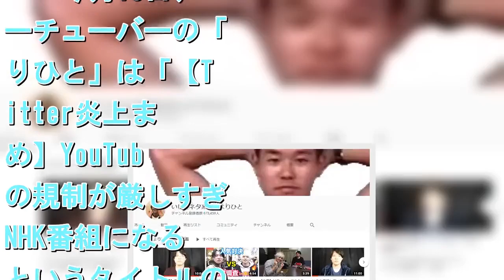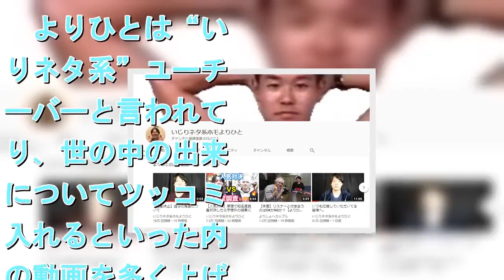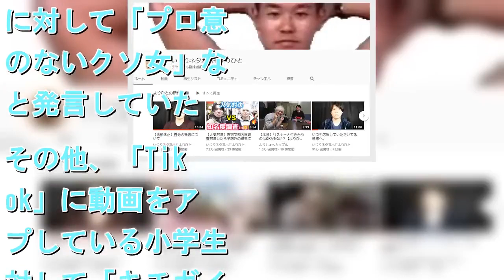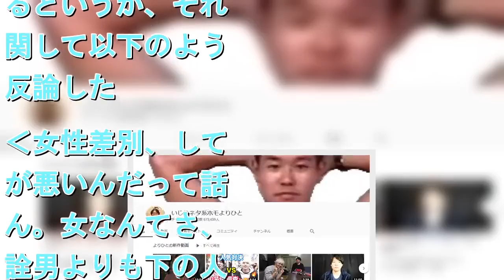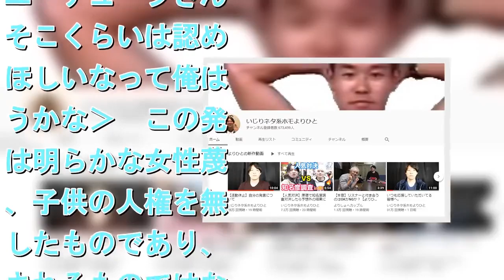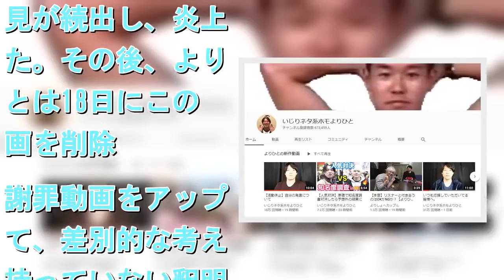「女性差別して何が悪い」差別動画でわざと炎上し再生回数を稼ぐユーチューバーの悪質さ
今月16日、ユーチューバーの「よりひと」は「【Twitter炎上まとめ】YouTubeの規制が厳しすぎてNHK番組になる」というタイトルの動画を自身のチャンネルにアップしたが、そこでの発言が差別的だと炎上している。　よりひとは“いじりネタ系”ユーチューバーと言われており、世の中の出来事についてツッコミを入れるといった内容の動画を多く上げているが、なかには“いじり”の度を越えた誹謗中傷的な動画もみられる。　たとえば、NGT48の中井りかのツイッターでの発言を取り上げた動画のサムネイルは「NGT48中井りかへ　早く辞めろブス」で、動画のなかでも中井に対して「プロ意識のないクソ女」などと発言していた。その他、「TikTok」に動画をアップしている小学生に対して「キチガイ」「糞ガキ」などと言っているものもある。「女性差別して何が悪い」「女なんて男よりも下の人間」 　16日に投稿した動画の中でよりひとは、ユーチューブが規制を強化した結果、ユーチューブの動画は観る価値がなくなったと説明。また、よりひとは視聴者から女性差別や子供への虐待を指摘されていることもあるというが、それに関して以下のように反論した。‹女性差別、して何が悪いんだって話やん。女なんてさ、所詮男よりも下の人間なんだからさ、って俺は思うけどな›‹ガキは騙すためにいるわけじゃん、やっぱり›‹ガキ使って、女の悪口言って、人を蔑んで金儲けして、その何が悪いのかが俺さっぱりわかんないけどね。ユーチューブさんはそこくらいは認めてほしいなって俺は思うかな›　この発言は明らかな女性蔑視、子供の人権を無視したものであり、許されるものではない。視聴者からも「酷すぎる」と否定的な意見が続出し、炎上した。その後、よりひとは18日にこの動画を削除。謝罪動画をアップして、差別的な考えは持っていない釈明した。そして、プライベートで問題が発生したとして動画の更新を一時的に休止すると発表した。　しかし、謝罪動画では途中から本件とはまったく関係のない「ふわふわオムレツを作る」という内容の動画でふわふわのオムレツが作れなかったことについて謝罪しており、反省の色は見られない。「ふざけている」「反省していない」と再び非難を浴びている。